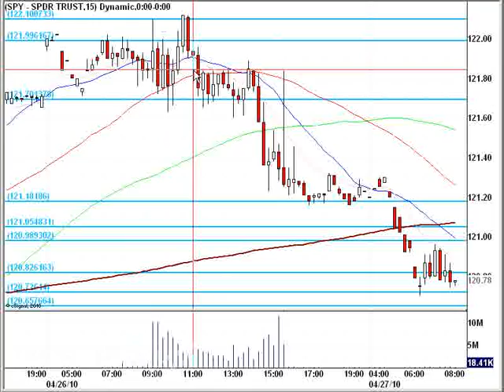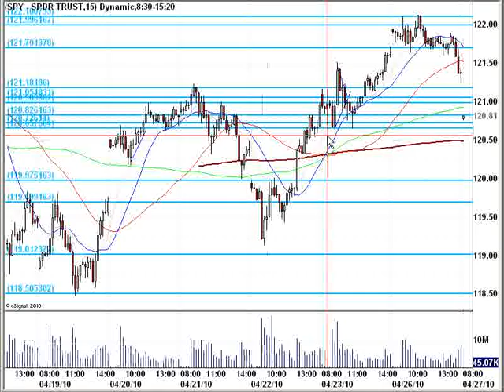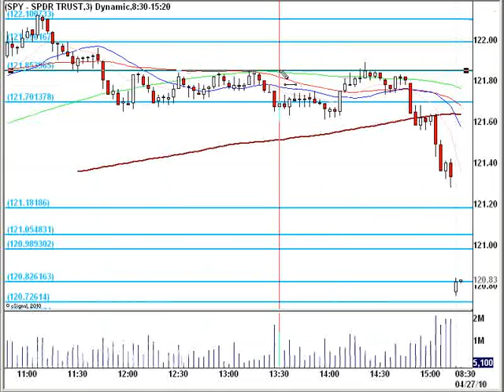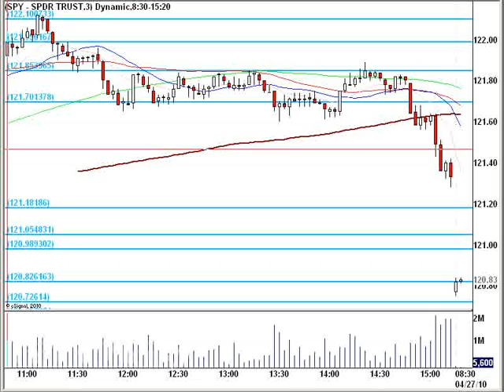April 27, 2010 FTV Morning Report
Hello all,

We have a gap down brewing this morning pre-market on the SPY.  Even asDuPont does well on their Q1 earnings, people are blaming Greece for the sell off.

Have a great trading day everyone,
Matador